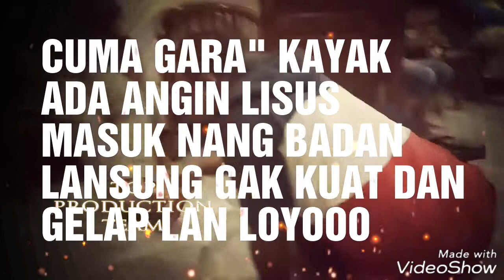CUMA MASUK ANGIN AJA LANGSUNG GAK BISA JLN,PENGOB ALTER BUK NING PANDAAN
Aneh aneh kayak ada angin lisus katanya,eee malah keluar air keringat dingin dan gak punya tenaga,pandaan 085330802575